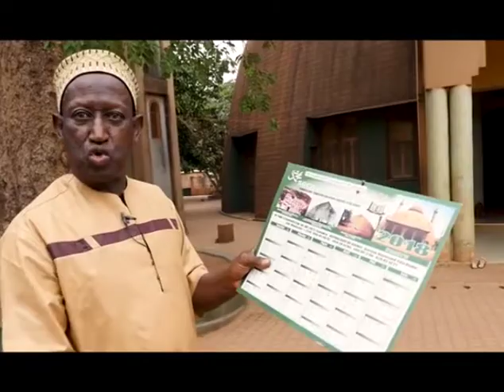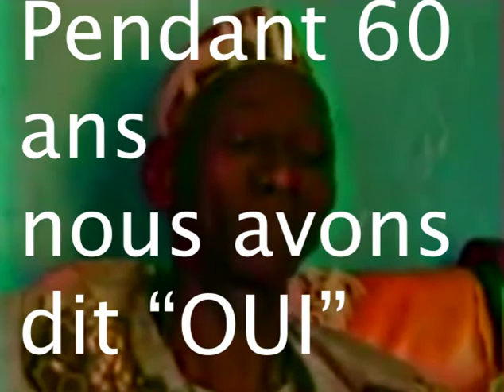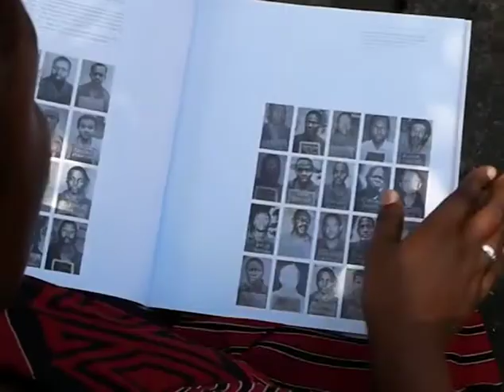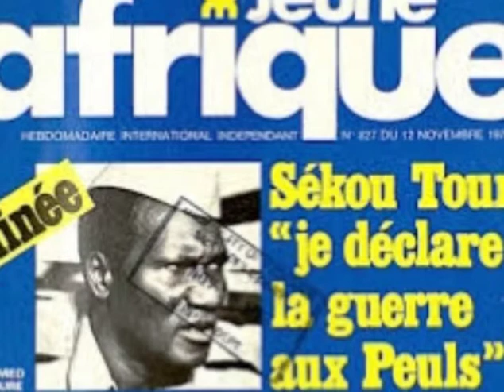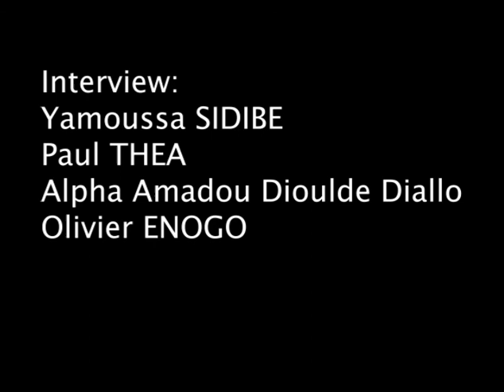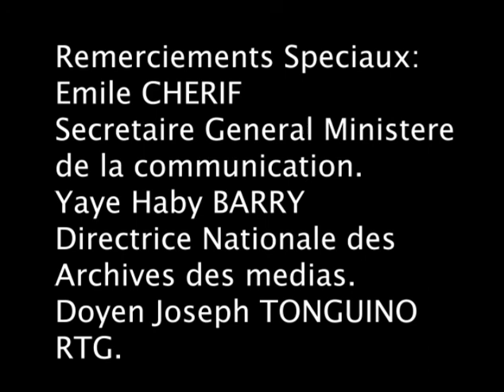TELLI VOTE OUI AU REFERENDUM 58: COMPIOTS TELLY, KAMAN & LES FEMMES .